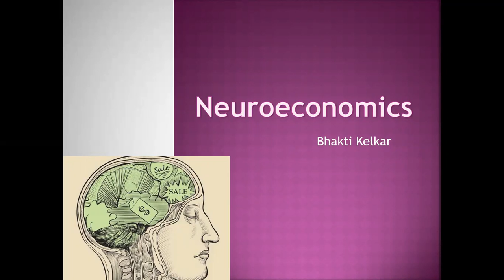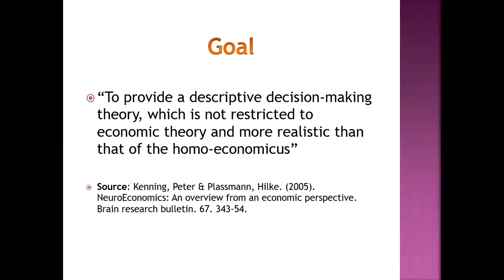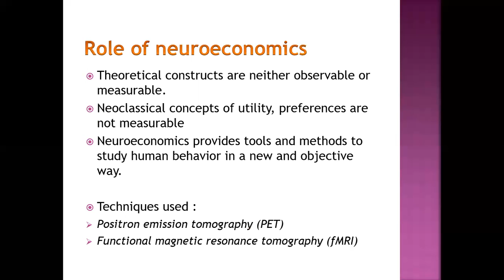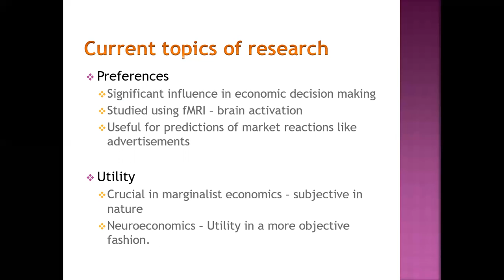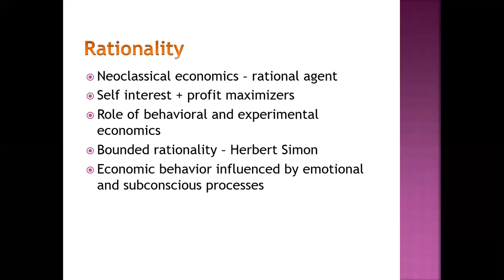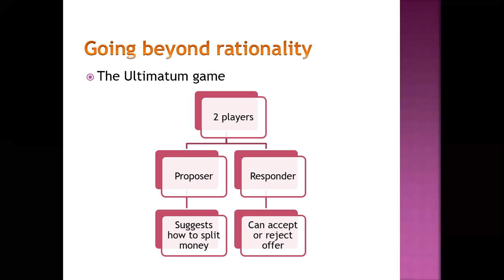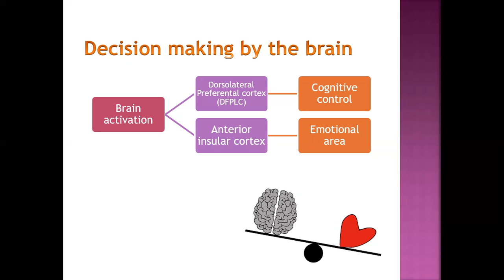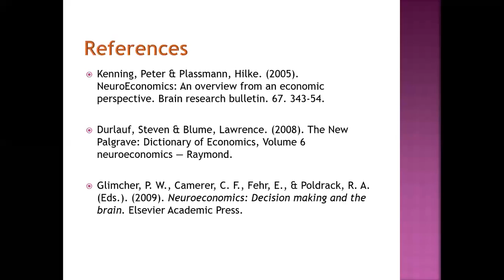A brief overview of Neuroeconomics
This is a video on the recent field in economics, the neuroeconomics. It is an interdisciplinary field that combines economics, neuroscience and psychology. It is the theory of  human decision making. Check out the video!